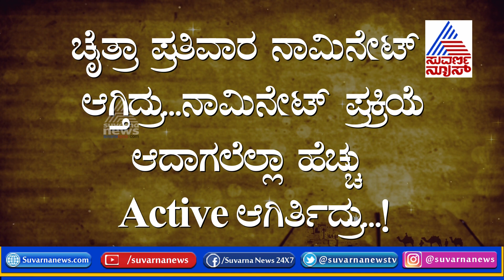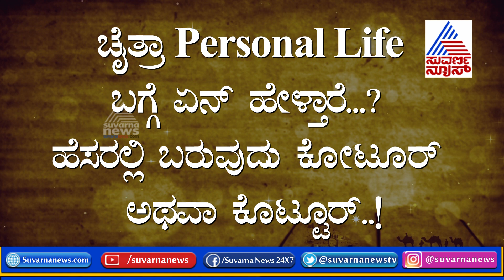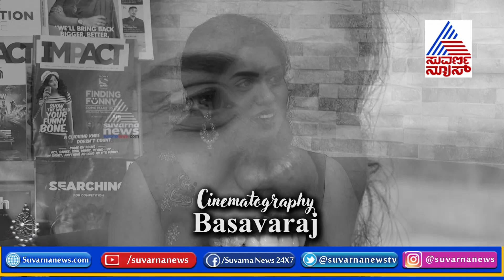ಶೈನ್ ಜತೆ ಲವ್ವಿತ್ತಾ? ‘ಛೇ..ಆ ಪದ ಬಳಸಬಾರ್ದಿತ್ತು’ ಅರ್ಥವೇ ಆಗದ ಹುಡುಗಿ ಚೈತ್ರಾ ಕೊಟೂರು| BiggBoss 7 Kannada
Exclusive Interview Chaitra Kotoor shares Bigg Boss 7 memories

ಶೈನ್ ಜತೆ ಲವ್ವಿತ್ತಾ? ‘ಛೇ..ಆ ಪದ ಬಳಸಬಾರ್ದಿತ್ತು’ ಅರ್ಥವೇ ಆಗದ ಹುಡುಗಿ ಚೈತ್ರಾ ಕೊಟೂರು